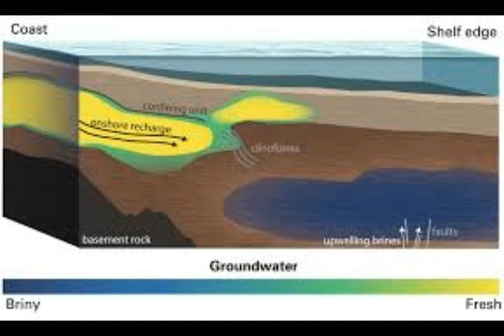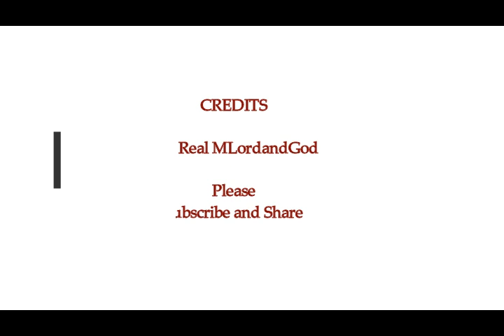A Massive Freshwater Sea Is Buried Beneath the Atlantic Ocean!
2) Thumbnail image-  atlantic ocean freshwater - giant aquifer is hiding under the Atlantic Ocean.